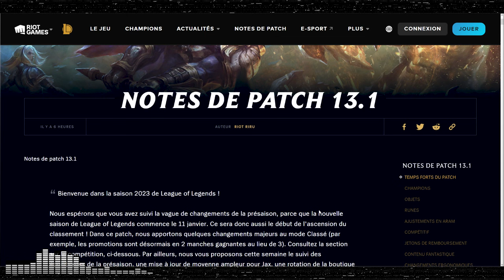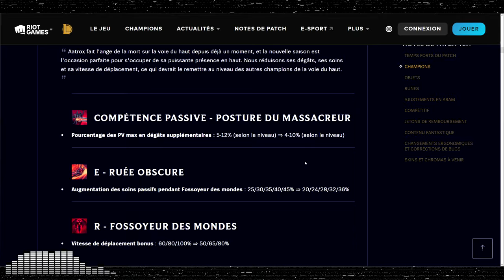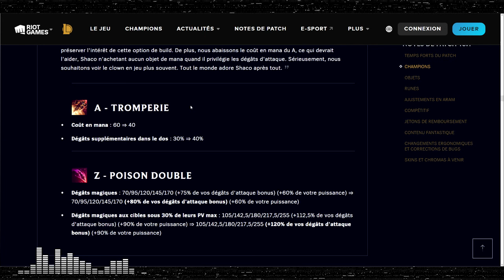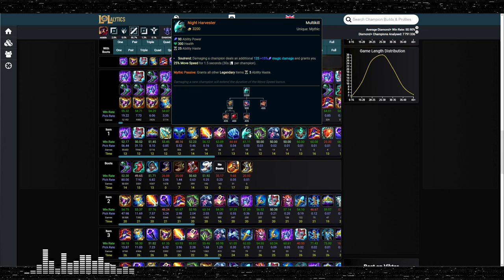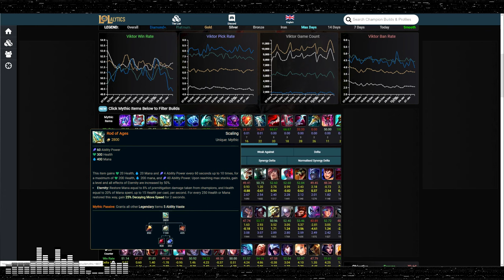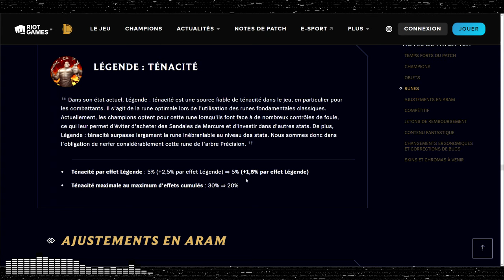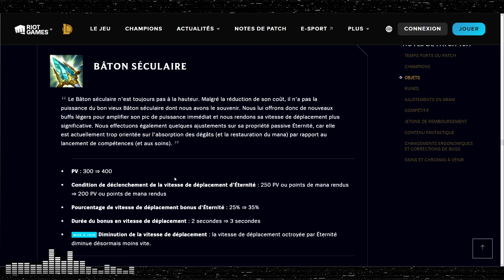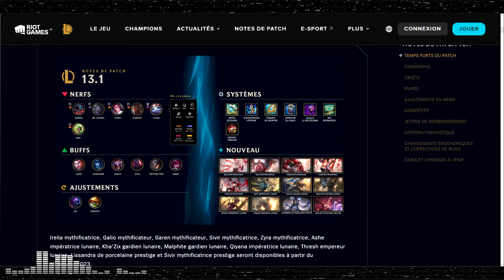LE RETOUR DES MAGES - Analyse Patch 13.1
On analyse le patch 13.1 avec notamment le nouveau jax, des nerfs d'autres toplaners (Aatrox/Mundo/Fiora) et des changments sur les items mages (et Jak'Sho) !

00:00:00 Introduction
00:02:59 Champions
00:45:29 Items
00:48:15 Pourquoi les items AP étaient nuls
00:54:32 Jak'Sho
01:03:53 Pourquoi les items AP sont réparés
01:17:42 Approche de l'Hiver
01:19:17 Runes
01:22:43 ARAM
01:22:58 Compétitif
01:27:00 Comment améliorer le système compétitif de LoL
01:30:55 Jetons de Remboursement
01:34:18 Contenu fantastique
01:34:51 Changements Ergonomiques & Corrections de Bugs
01:35:52 Récap
01:40:35 Skins
01:52:42 Conclusion et Outro